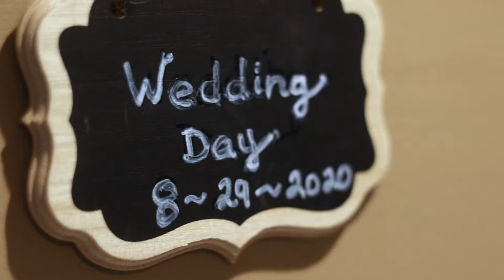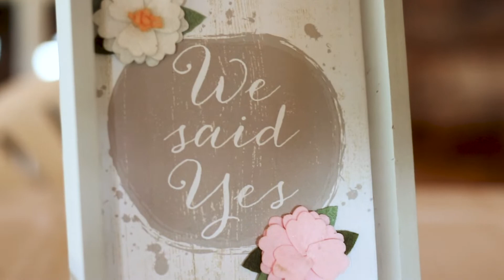Whitney + Will, August 29th, 2020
Wedding Location - Red Wing, MN